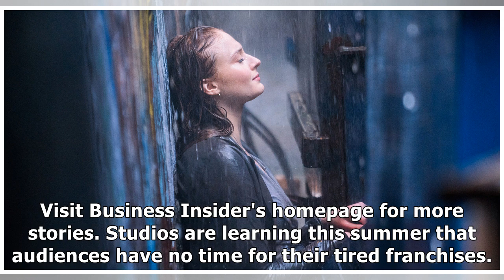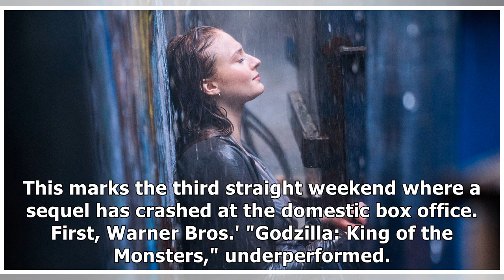'Men in Black: International' has the worst opening ever for the franchise with just $28.5 million